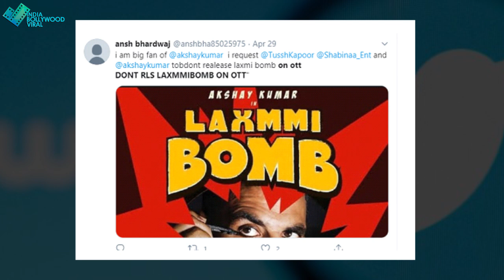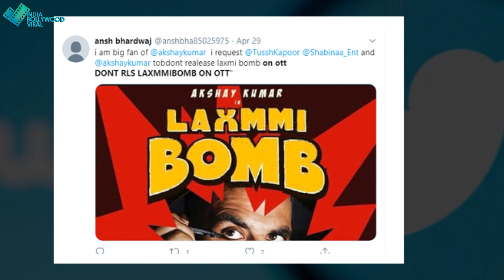क्या LOCKDOWN की वजह से अक्षय की LAXMI BOMB हो गई बर्बाद? जरूर देखें वीडियो NEW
LOCKDOWN ऩे बर्बाद कर दी  अक्षय कुमार की LAXMI BOMB ? देखें ये वीडियो